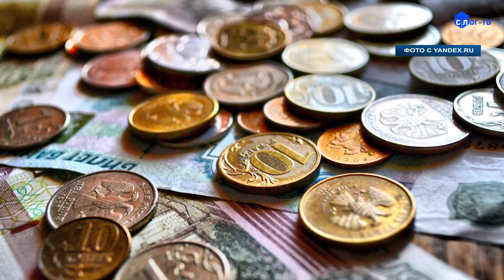О ПОБОРАХ В ШКОЛАХ И ДЕТСКИХ САДАХ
Министерство просвещения  в очередной раз предупредило  школы  о недопустимости   собирать с родителей деньги. Все необходимые для образовательного процесса средства,  по заверению министра Сергея Кравцова,  предусмотрены в бюджетах каждого региона.
 Что касается санитарно – защитных средств, они тоже закуплены и поставлены в каждую школу и в детские дошкольные учреждения в полном объёме.   Тем не менее,  отдельные жалобы и обращения  продолжают поступать.  Министерство снова направило в адрес руко-водителей     предупреждения о  недопустимости поборов.   Находятся, конечно, и особо активные среди  родителей,  эту функцию  выполня-ют  и род. комитеты , которые   берут  инициативу на себя  и органи-зуют  сбор денег, пользуясь тем, что  конкретные права и обязанности родительского комитета нигде не прописаны.
Может ли школа обойтись без поборов? Может! И должна, говорят в министерстве.  Но для этого надо руководству школы добиться выде-ления ей всех положенных средств из бюджета. А это посложнее, чем получить деньги от родителей.  Запрет же  на какие-либо сборы в шко-лах и детсадах закреплен в Конституции России и в ФЗ «Об образова-нии в РФ». Это не относится к  оплате кружков,  и секций,  репетитор-ству,  дополнительные занятия с углубленным изучением предмета.
 Но зато по закону школы могут создавать расчетный счет для благо-творительных взносов. По истечении отчетного периода школьное ру-ководство представляет отчет о потраченных деньгах.